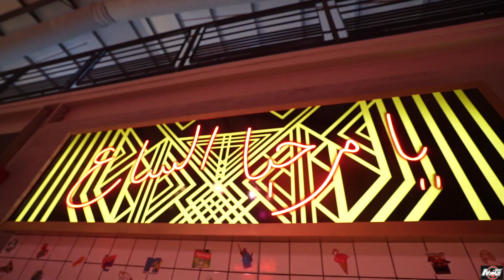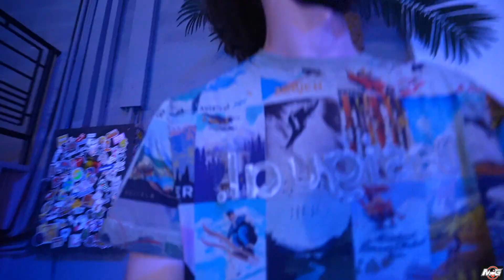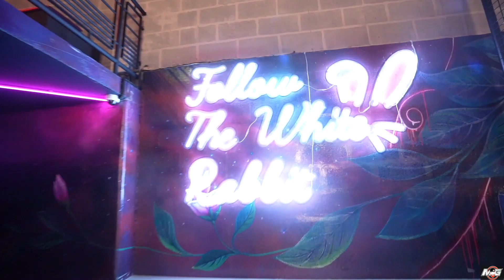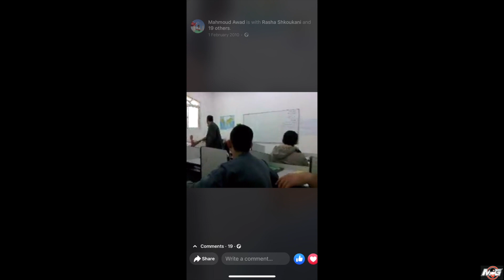BIRTHDAY PARTY AT ROLL DXB!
I am a 26 year old living in Dubai.